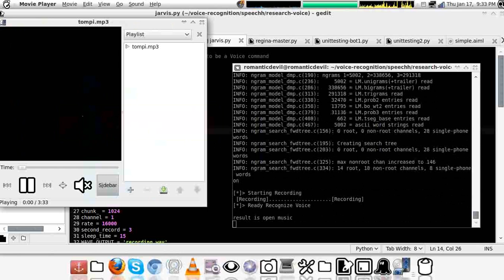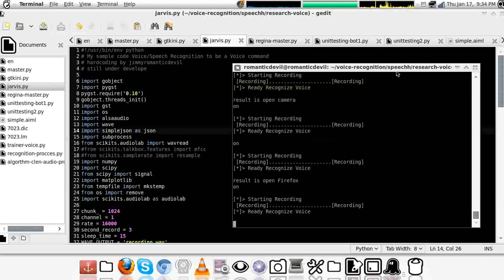Speech Recognition Controlling by Voice Command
We develop some of our project name 'Jarvis'. is a Virtual assistant Inspired from Iron Man
assistant also called "Jarvis". we will show you some part of Jarvis Speech Recognition Engine. comes with example of 'Voice command' controlling the computer with voice. i'm using CMUSPHINX to Develop the Voice Recognition Engine.